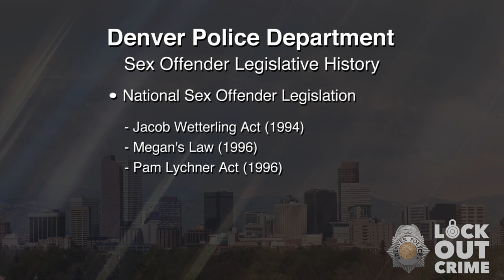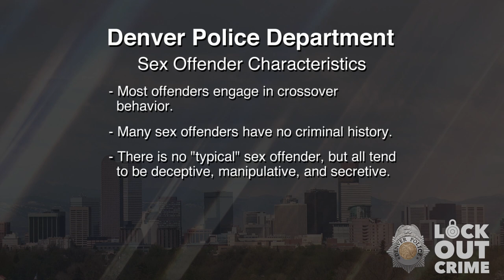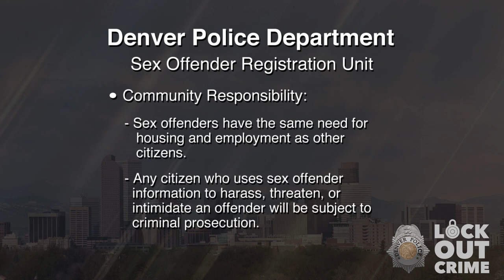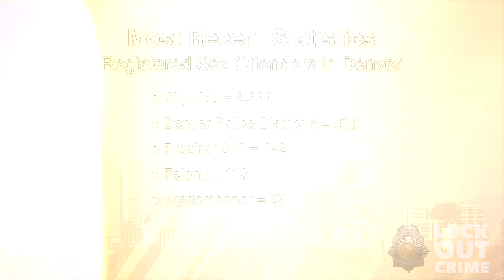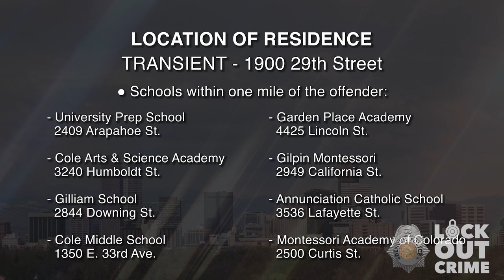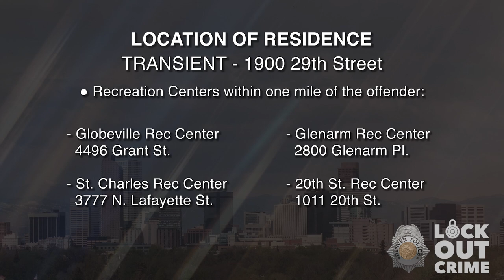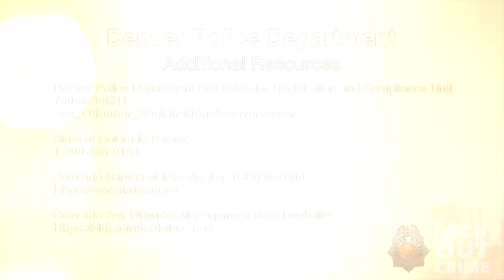SVP Tommie Corral Mendoza 062323